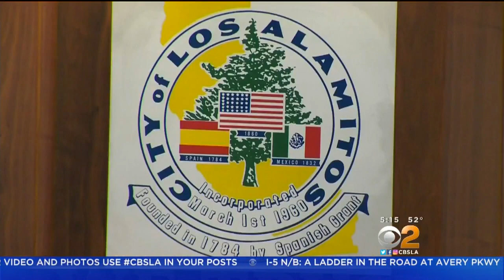Huntington Beach Votes To Join Lawsuit Over Sanctuary State Law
The council voted six to one to join the lawsuit over a bill that limit the cooperation between local police and ICE agents. Sharon Tay reports.